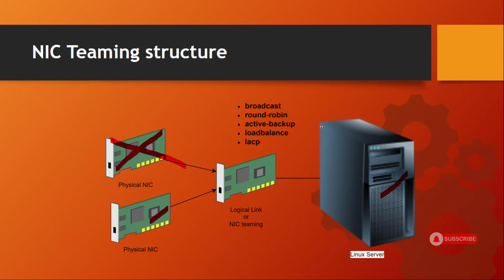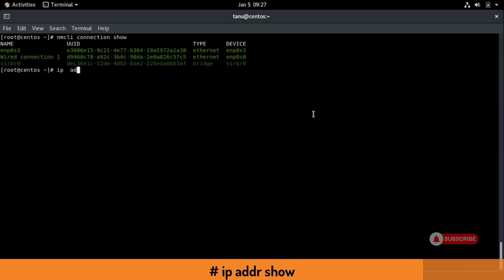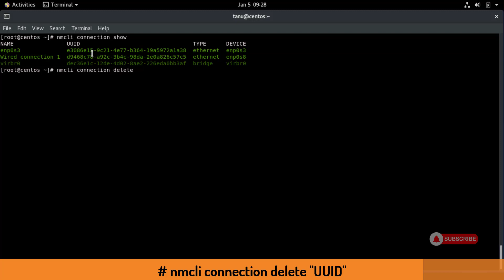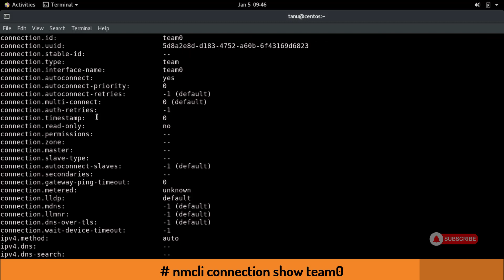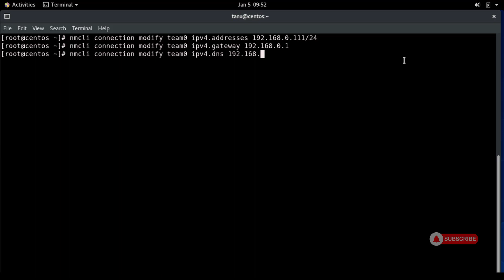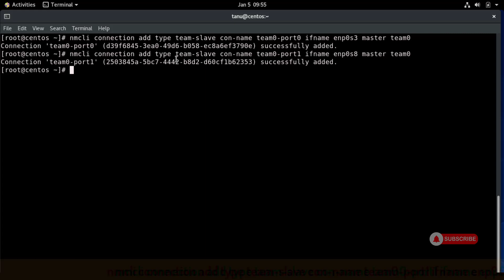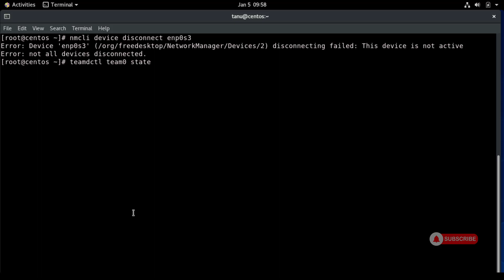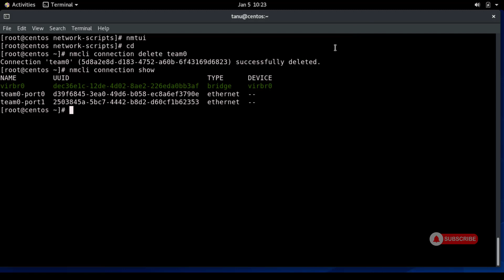NIC Teaming in Linux in Telugu | Learn Linux | 23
నెట్వర్క్ redeundency ను కాన్ఫిగర్ చేసే విదానం
Configuring NIC Teaming, deleting NIC connetions, teaming master as "activebackup" runner, adding slaves to Master , disconnect a NIC to check redeundency of NIC TEAM.

Timeline
0:00 Agenda
0:26 Discussing NIC Teaming
03:26 Installing "teamd"
4:34 Deleting existing Network Connections
6:27 Adding Team with "activebackup" runner
7:50 Assigning static ip, dns, gateway through "nmcli"
10:01 Adding slave to Team
12:15 Disconnecting the Network Connection to check redenduncy
12:56 Discussing alternatives for nmcli network teaming
13:51 Deleting Team master